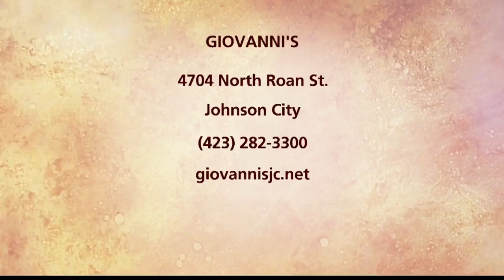Giovanni's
Anna goes to Giovannis in Boones Creek where she gets a look at their delicious lunch buffet for only $7.99! also we get a look at some menu items.